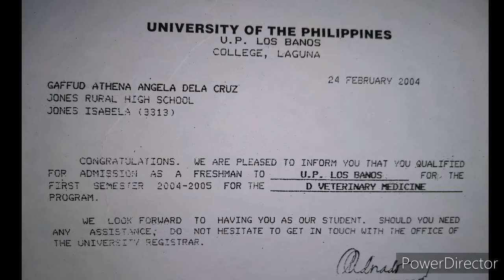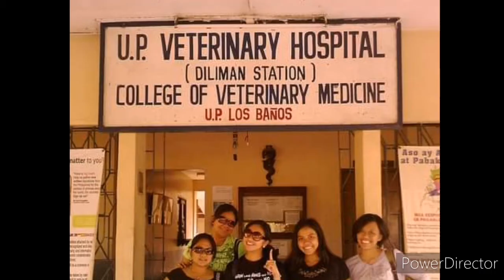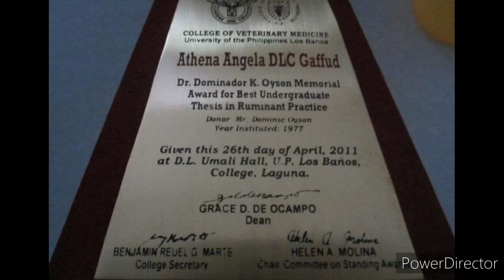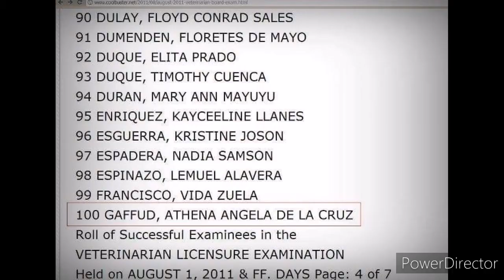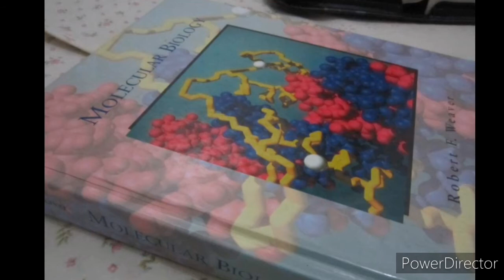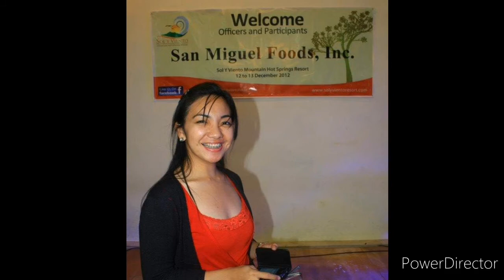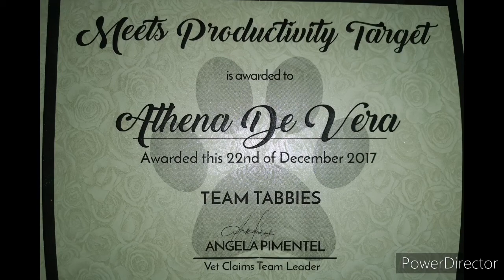Who is Doc Athena?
Just a simple introduction about myself and my academic and professional background.